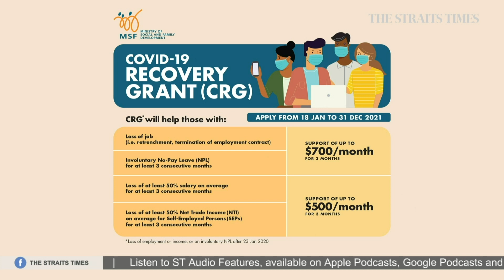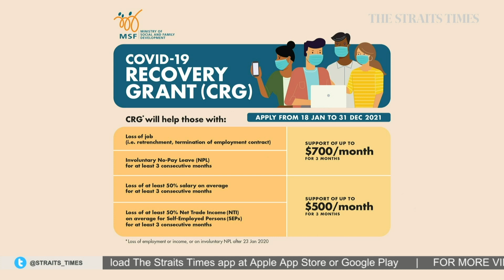Lower-, middle-income workers to get more help under new grant | THE BIG STORY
Lower- and middle-income workers affected by the pandemic will get more help under the new Covid-19 Recovery Grant. It is for those who continue to suffer significant job or income losses despite earlier measures to help workers. Political correspondent Linette Lai shares more. Read the story

Drivers of taxis and private-hire cars will also get a higher amount of sector-specific payouts from next year, to help cushion the impact of a relief scheme for self-employed workers coming to an end.